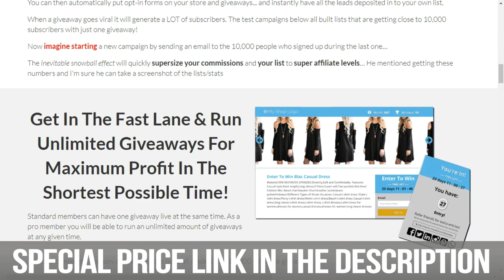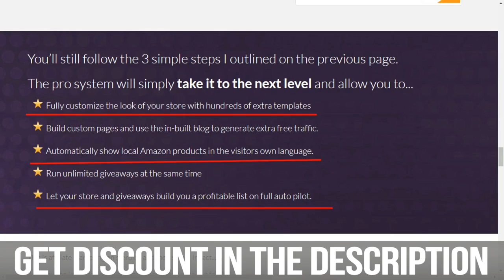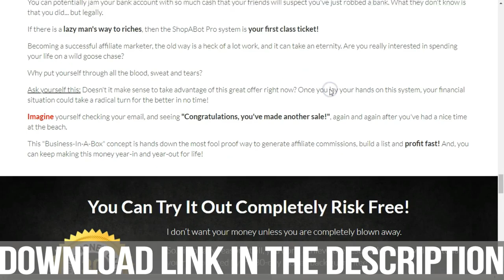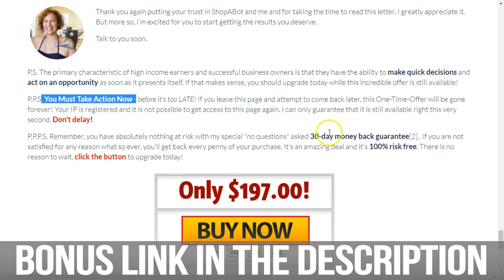SHOPABOT SOFTWARE REVIEW - Amazon Affiliate Marketing - How Get ShopABot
Get Your ShopABot  Bonus - Get Free Discount - ShopABot Review

Should you safe your discounted membership from this page now, you’ll By natural means get an entire, no-restrictions account over at Covert Commissions. Not merely can you utilize it to easily monetize your ShopABot giveaways and potential customers. You can utilize Covert Commissions everywhere, any time to simply take your amazon affiliate advertising and listing building to another amount. You’ll get each of the resources with each and every affiliate marketing campaign included and with over fifty of these packs to pick from you may get your url and send visitors to your prebuilt (and hosted internet pages) way too! Or … if that appears like an excessive amount of work, just persist with connecting your ShopABot keep and earn a living with all of those sales opportunities fingers-free!

– Your Professional amount shopabot stores provde the option to get A different huge Google-loving perk, with use of your own, entirely hosted blog site!

• Advertise Your Вuѕіnеѕѕ (or your сlіеnt!) locally tо create prospects, visitors and consumers. Use movies shopabot software for Lосаl ЅЕО and crank out mаѕѕіvе no cost website traffic tһаnkѕ to local Online video Rаnkіngѕ on Gооglе.

ShopABot by RTB Alternative. As you could see shopabot review is a lot more than simply Yet another Amazon affiliate retailer. It’s properly oiled profits equipment. You merely should press get started and it will commence cranking out money. As well as the better part is that there's no mountain of effort necessary to start and no ready about looking ahead to Google to bless you that has a few morsels of site visitors.

Seems to depend in large part on viral social targeted traffic Despite shopabot stores the fact that you are able to nonetheless do Website positioning linking to raise the visibility of the store

We tie this in correctly, providing you with a just one click on solution to shopabot software completely managed e-mail internet affiliate marketing – easily built-in with their shopabot review platform

This action-by-stage video clip study course is your best roadmap to Amazon Tremendous affiliate position. It begins suitable at the beginning with how to develop your Amazon affiliate account and leaves no stone unturned when you improve your busy to six figure degree.

Typically, I must perform quite a few get more info advertisement campaigns to attract much more site visitors coming to my landing pages. With Shopabot, it would require you some inputs, and then off you go. You may’t even believe in your eyes anymore. Your 1st Amazon keep would get many hundreds of product sales and qualified prospects on Day one.

Set up your shopabot review, develop unlimited viral giveaways and working shopabot software experience the amazing snowball influence when you crank out Progressively more potential customers on total autopilot.

It includes a developed-in items search engine and viral shopabot software anding shopabot stores for engaging together with your audience and making cost-free qualified site visitors. The Distinctive start lower price and ShopABot bonus is not going to previous extended, so get your duplicate nowadays and start expanding your income.

, you start hopeful, but somewhat confused, attempting to determine the latest overcomplicated amazon affiliate keep shopabot software. Blindly guessing what might market and then losing untold several hours importing Amazon item on your shop. Noticing that, You aren't earning any product sales as you have zero traffic.

Description: An enjoyable and strategic approach to promoting on your own or your enterprise online. (comes along with PLR rights far too, so that you can brand ahead of offering as a gift if you like)

I’m likely to be straightforward listed here. Buying Shopabot is completely worth it. Each individual feature included in this beast is amazing. Firstly, the technological know-how of searching for for the significant stream website traffic is surreal.

Hey, This is certainly Purna Atmakuri from PurnaAtmakuri.com I am an enormous supporter of Cindy Donovan, as someone, being a shopabot software developer. Her most up-to-date software ShopABot is really Unique. I have already been involved with internet affiliate marketing for more than 7 decades and never ever in advance of have I found this kind of a robust Amazon retail store shopabot software. I was in a position to secure a sneak peak of it. And what it does is it builds Amazon retailers that is actually automatic And includes inbuilt visitors know-how that is definitely guaranteed and verified to deliver income.